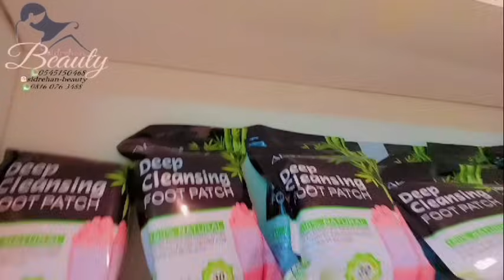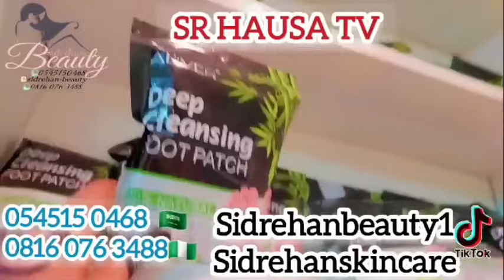Abban sojoji part 102